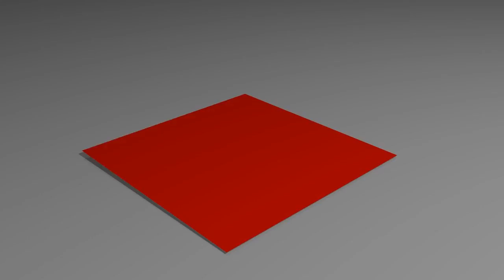Plane flying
Just a small test with Blender